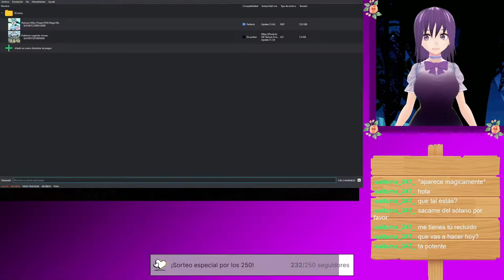¡La Costa Cobalto! - Leyendas Pokémon: Arceus #7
Esperemos que Arcanine no sea agresivo. XD
¡Nos vemos! ;3 Directo en Twitch todos los viernes y sábados, y de vez en cuando alguno improvisado.

¡Ve a vernos a Juegos & Movidas para más contenido guay!